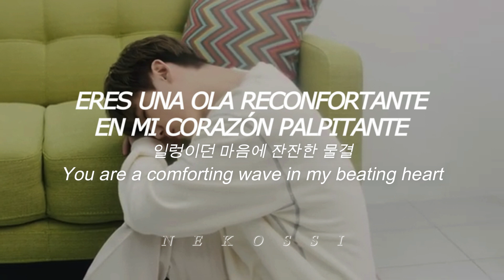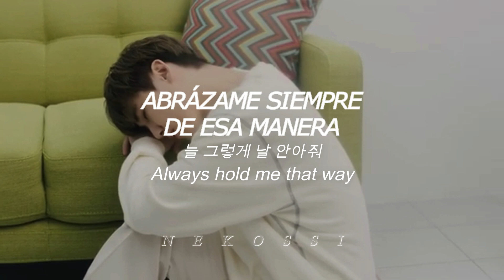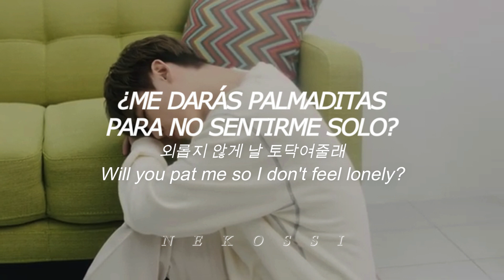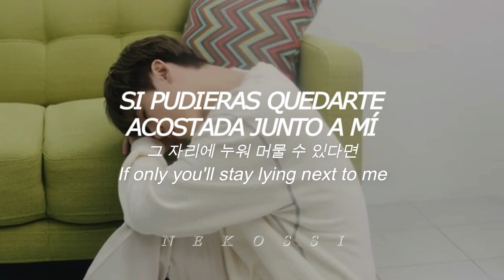Heo Young Saeng - Couch (Sub español, eng sub/lyrics, hangul)